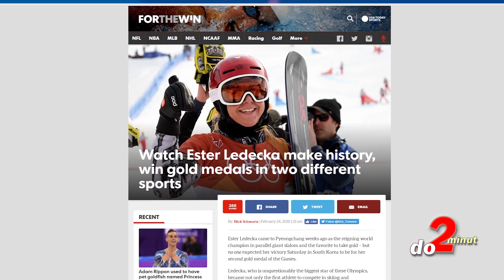Ester Ledecká - cesta na vrchol (2 zlaté medaile na ZOH 2018)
Zimní olympijské hry v Pchjongčchangu. Stovky sportovců, kteří dřeli celý život, aby tu zabodovali. Mraky sponzorů. Tisíce diváků. A k tomu jeden český zázrak - Ester Ledecká. Tahle kráska dostala tu nejlepší odměnu jakou si zasloužila. I když ji říkali, že věnovat se oboum disciplínám zároveň je nesmysl,  nevzdala se a šla si tvrdě za svým snem. Udělala dobře a právě i o tom je tohle video, který vám posíláme ... jak jinak, než ve 2 minutách.